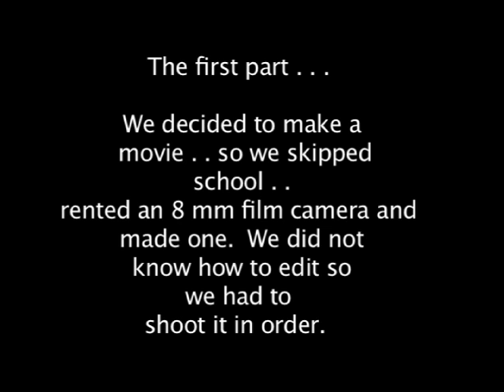Harsky and Stutch and much more! Delano Class of 1977 Film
Find out what happened when a bunch of high schoolers decided to "take a day off from school", rent an 8mm film camera and make a movie!  This was created for the 1977 Fine Arts Banquet at Delano High School.